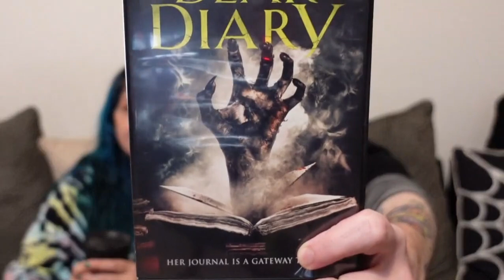Dollar Store Drive-In ep 7: Dear Diary aka Wake Up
It's here! The BRAND NEW episode of Dollar Store Drive-In and this time. no Dining. For this episode, we're reading passages from 2019's 'Dear Diary' aka 'Wake Up'! Can we stay awake to finish reading this cursed item or will we fall prey to it's evil charms?

Please stop by our one stop, spooky little shop for all your haunts desires! Where it's Code Orange 365 days a year!

Also find us on:

TikTok thenewlydeads
Pinterest thenewlydeads